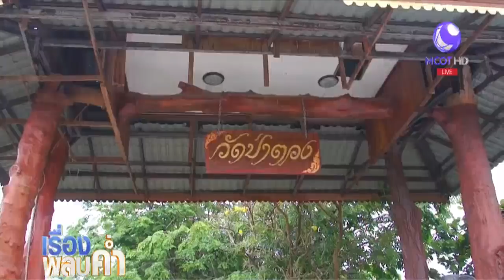ตื่นตา! อุโบสถสร้างจากไหปลาร้าวัดป่าตอง จ.นครราชสีมา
ตื่นตา! อุโบสถที่วัดป่าตอง อ.บัวใหญ่ จ.นครราชสีมา สร้างด้วยไหปลาร้าจำนวนหลายพันใบ มาวางเรียงต่อกันทั้งหลัง ประหยัดค่าใช้จ่าย ใช้ประกอบพิธีกรรมทางศาสนาได้ ประชาชนและนักท่องเที่ยว ต่างเข้าชมความสวยงาม ความแปลกเป็นจำนวนมาก

1.สารคดีเฉลิมพระเกียรติ
2.พระราชกรณียกิจ-พระมหากรุณาธิคุณ
3.คนไทยหัวใจ♥รักในหลวง